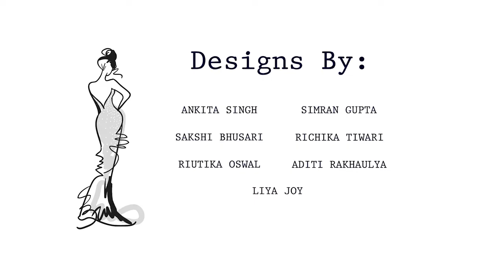SOFT PUNE | Journey behind the Falls | School of Fashion Technology Fashion show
SOFT, Pune (School of fashion technology) organizes a fashion show every year to give a platform to their graduating student's work, and 2018 was no different. I was working as an editor, and edited a total of 19 videos in this project, including a behind the scenes video, a sequence for each collection they had(17) and an aftermovie. Was super fun working on this project!

Details of the project:
Date: 24 March 2018
Director: Agastya Bhatia
Editor: Mouktik Joshi
Videographer: Adwait Parchure

This video uploaded only to showcase my work as an editor.